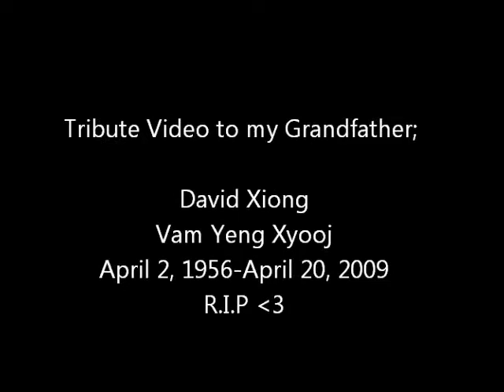Tribute to my Grandfather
Vam Yeng Xyooj, kuv nco nco koj thaib kuv hlub koj.
These are original lyrics, I am not a rapper/: I don't plan to become one lol. But I hope you all get an enjoyment out of this video and understand the meaning atleast. My grandfather raised me up until I was 13 because 4 years ago he diagonse with liver cancer and the following year caught overseas sickness while visiting Laos. When returned home he passed a few weeks later. I miss him so much, and since we no longer have him here my family feels so broken and distant. Hopefully we can learn to let things go and know we still have each other, which is what he taught us.

Lyrics:

It's been 3 years, since you went away.
Left without a word and nothing to say

(chorus)
God took our angel, he went to the heavens above.
Took our angel and it tore us all apart, we aint the same no more.
Now all we do, is cry. Cause god took our angel,
watch the tear fall from our eye.

Verse 1:
Hey grandpa, it's been 3 years since you went away and you come to my mind from day-to-day. Cause I gotta tell you, I get so afraid, don't-know-why but ever since you left, things just ain't been the, same. Se we pray that we'll see each other in another life on another day, so watch over us because we know you care and I don't ever wonder where? Cause I know you're always right there.

(chorus)

Papa I miss you dearly and I know you can hear me, so listen to when I say that I'm growing each day, without your touch I miss you so much. But I know, that I gotta grow up. You taught me well, whenever I fell. You took me in and I never sin. You know it's true and so don't ever be blue, cause one day I'll come back to just see you.

(chorus 2x)